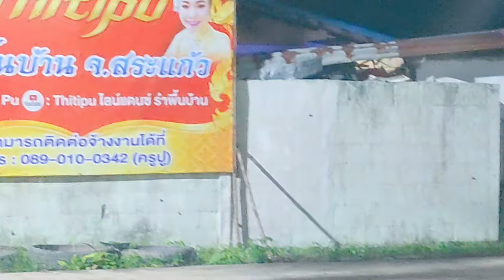ขบวนแห่ดอกผึ้ง บ้านหนองกะพ้อปี2567ชุมชนเมืองย่อยที่ 21